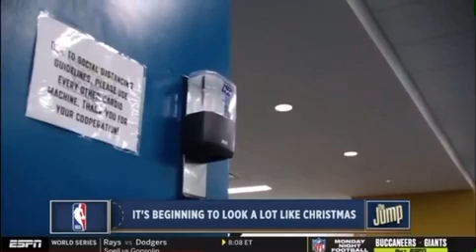The Jump / NBA Season Will Start December 22nd 2020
NBA season will start December 2020